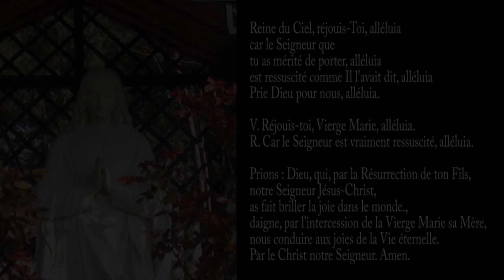Renouvellement d’ordonnance : Arrêter l'Angelus, pour le moment et passer au Regina Caeli...